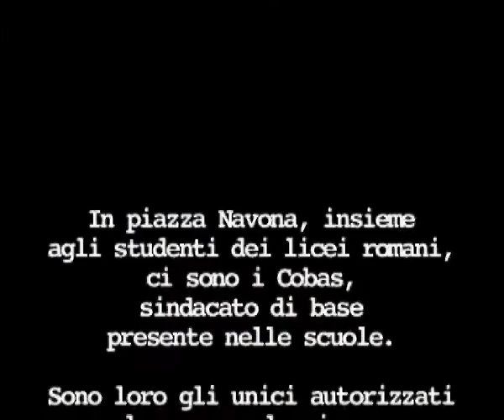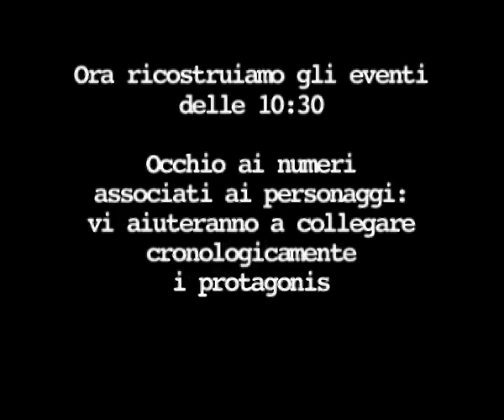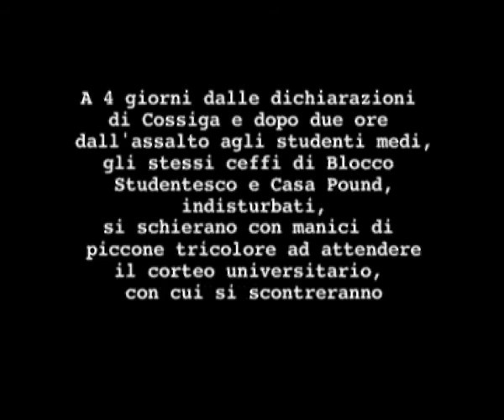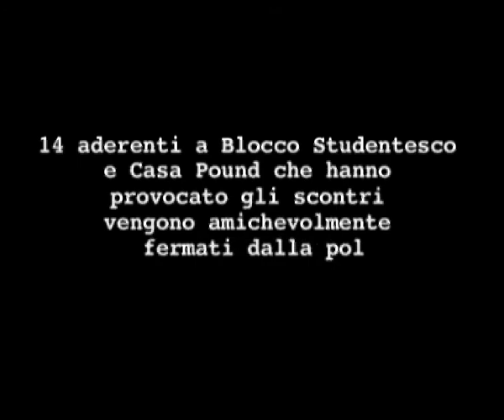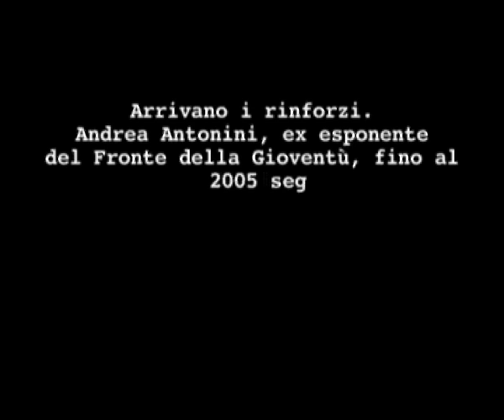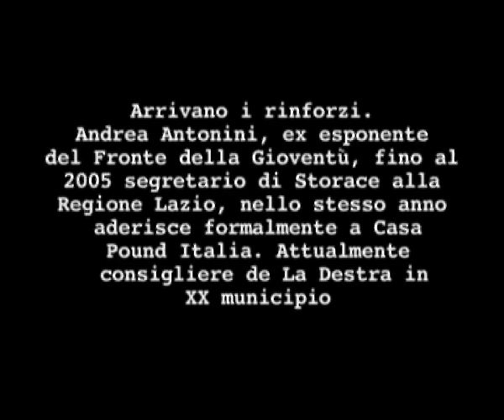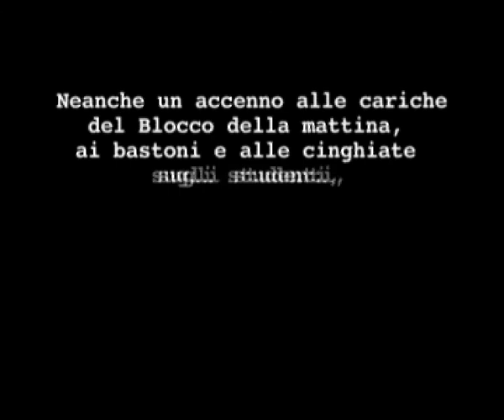Fascisti - burattini del potere piazza navona 2008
29 ottobre 2008
I fascisti attaccano il corteo degli studenti in occasione della manifestazione contro il ministro Gelmini.
La polizia sta a guardare...